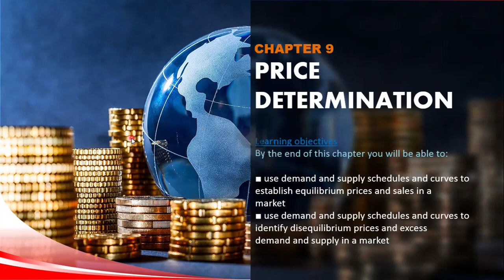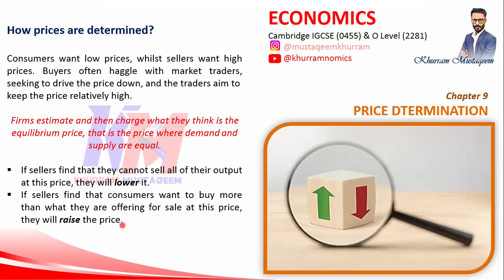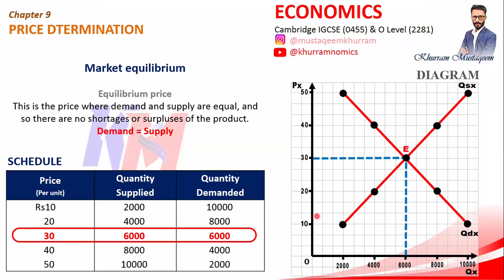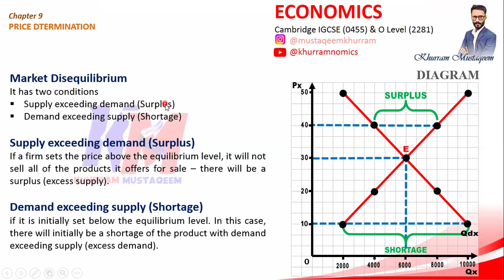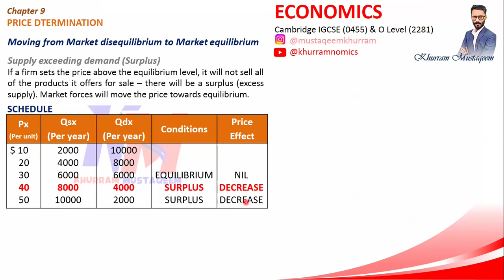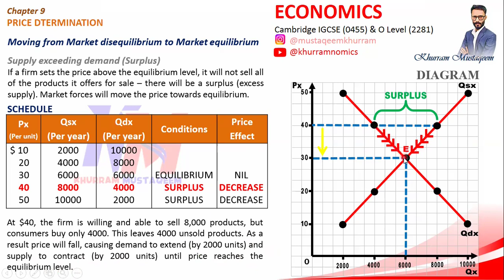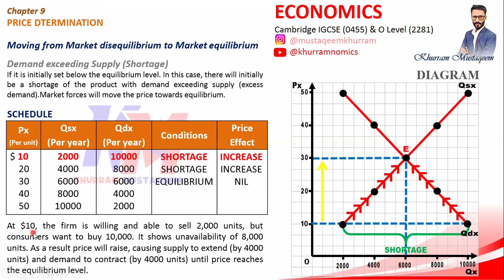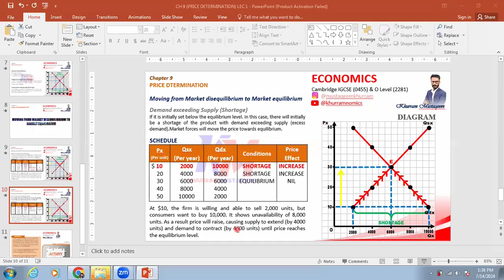Price Determination (in Urdu/Hindi) O-Level / IGCSE Economics - 2281 - 0455 | a4accounting